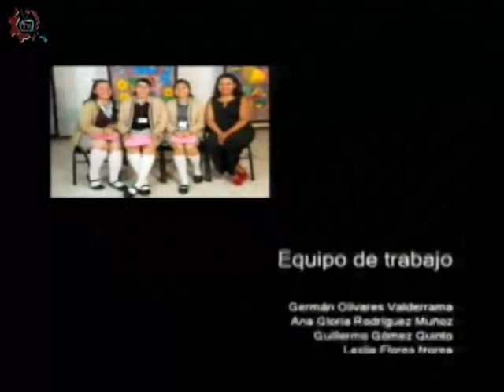20180607-CE1718/Historias en nuESTra voz/Escuela para padres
Historias en NuESTra voz. Escuela para padres. Conducen: Alberto y Alejandro. Invitados: Mtra Estela Gonzales Quintero y Alejandro Luna. Fecha de emisión: 07 de junio de 2018. Este y otros programas los puedes ver Producciones con fines educativos para secundarias técnicas en la CDMX, México.